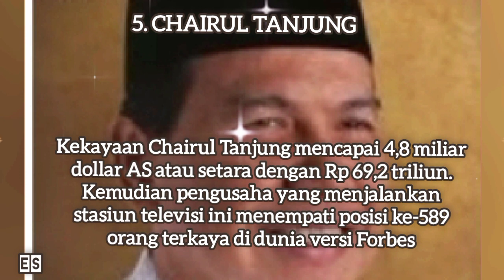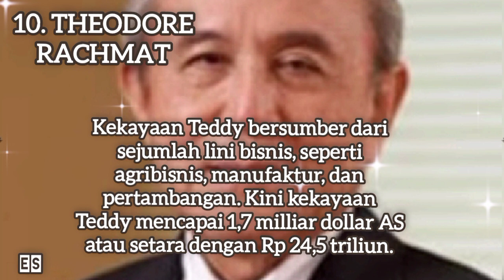Top 10 Orang Terkaya di Indonesia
Assalamulaikum.
Salam Sukses,

Hallo teman-teman dimanapun Anda berada
Salam Semangat.

Jumpa lagi dengan The Crown Milenial
Nyalakan Lonceng nya
Berikan komentar positive

Oyaa, Anda juga bisa share video ini ke teman-teman Anda
Terima kasih
Salam Semangat

Wassalam,
Lakukan sekarang atau tidak samasekali